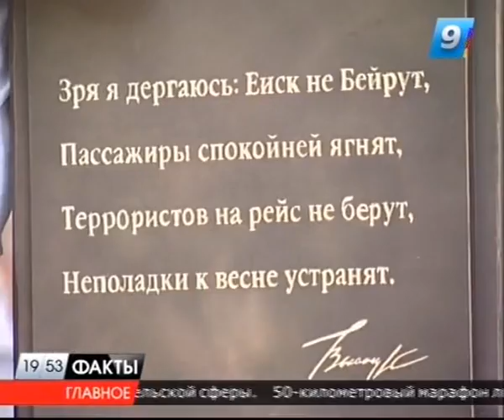Краснодарский писатель Мончинский поделился воспоминаниями о Владимире Высоцком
В Краснодарском доме творчества Владимира Высоцкого сегодня, 25 июля, вспоминают о поэте.